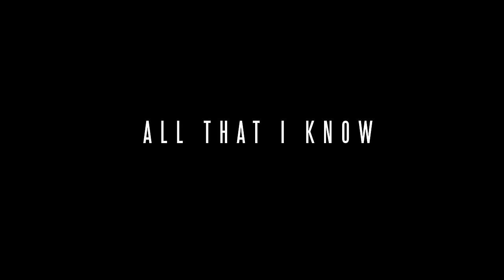Moosh & Twist (Feat. Hoodie Allen) - All That I Know (Official Video)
"All That I Know" Featuring Hoodie Allen
Directed, Shot And Edited by Jakob Owens. @JakobOwens
Co Directed by Anthony Campusano. @OneHispanic
Produced by Chaos.
Mixed by DJ Fresh Direct. @DjFreshDirect

Presented by OCD Music LLC.